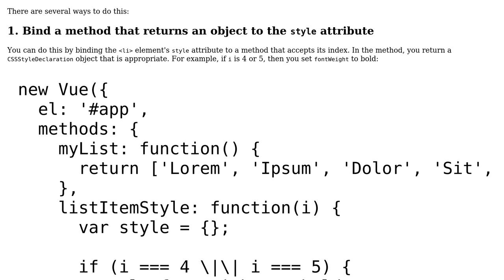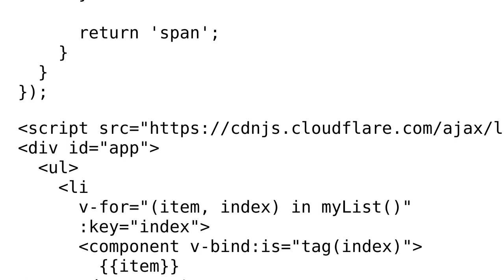vue.js / v-for: How to style html depending on list index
With thanks & praise to God, and with thanks to the many people who have made this project possible! You are responsible for your own actions.